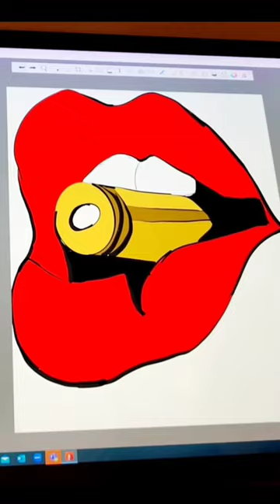Lips doodle - drawing on "Microsoft Surface 1